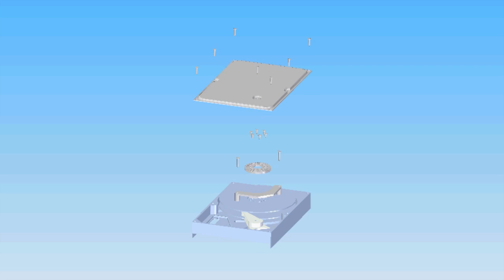Mechanical Components of Hard Drive in 3D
A short video I have made from Solid Edge V20 program showing major mechanical parts of the hard drive. Circuit boards are not included.